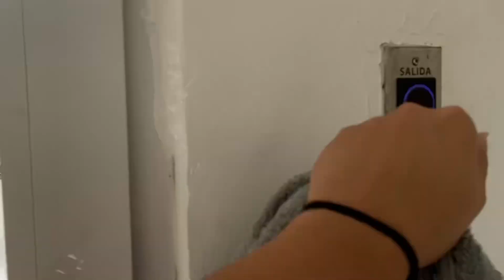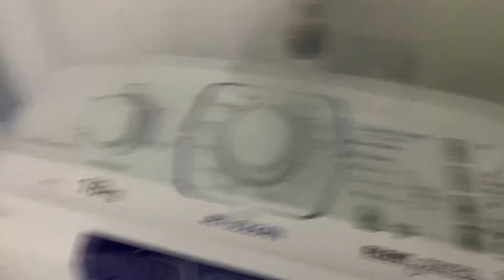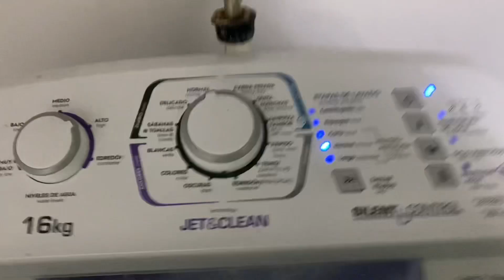TRAFFIC IS CRAZY IN SANTO DOMINGO | POOL TIME